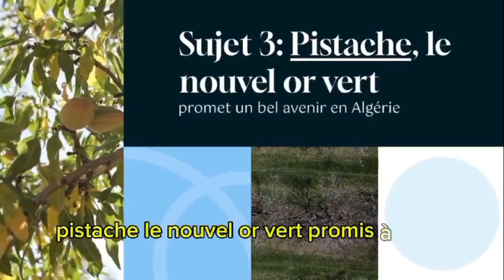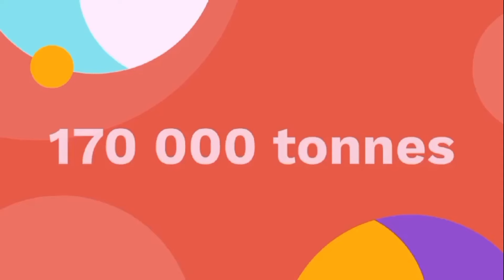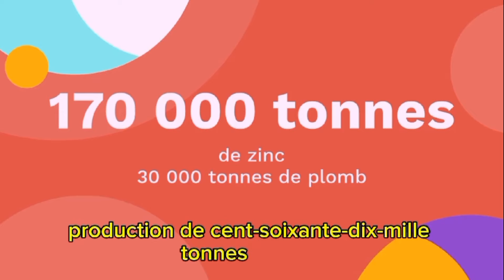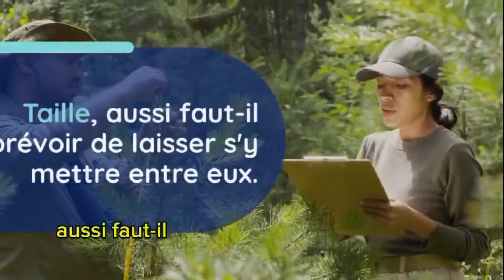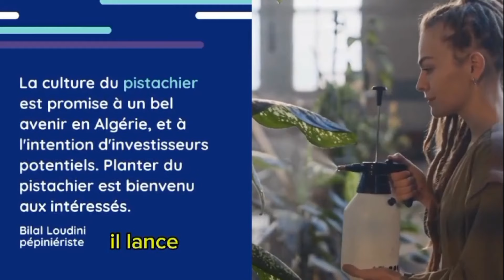Pistache : La Nouvelle Pépite Verte qui Séduit l’Algérie !"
Sujet 1 : Mine de Zinc  "Le projet de la mine de zinc d’Amizour avance ! Sonarem, en partenariat avec des entreprises chinoises et australiennes, trace un calendrier ambitieux pour l’exploitation de cette ressource stratégique en Algérie. Découvrez les détails de ce projet d'envergure et les impacts économiques attendus pour le pays."

Sujet 2 : Complexe Industriel à M’Sila

Description : "Un nouveau complexe industriel pour la production de pièces détachées ouvre ses portes à M’Sila, renforçant l'industrie algérienne et réduisant la dépendance aux importations. Plongez dans les détails de cette inauguration qui marque une étape importante pour le développement économique du pays."

Sujet 3 : Pistache, le nouvel or vert

Description : "La culture de la pistache en Algérie suscite un grand intérêt, promettant de devenir le nouvel or vert du pays. Quels sont les enjeux et les perspectives de cette filière en plein essor ? Découvrez comment l'Algérie se positionne pour exploiter ce trésor agricole et stimuler son économie."